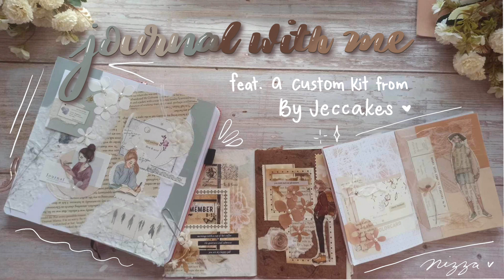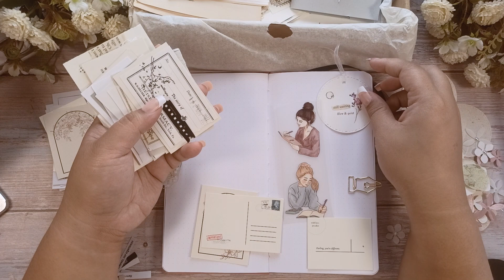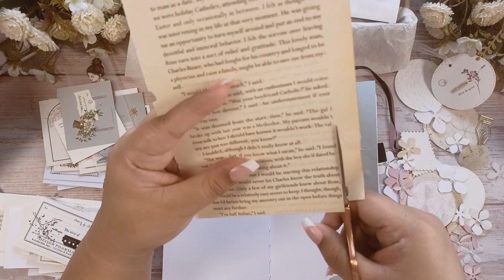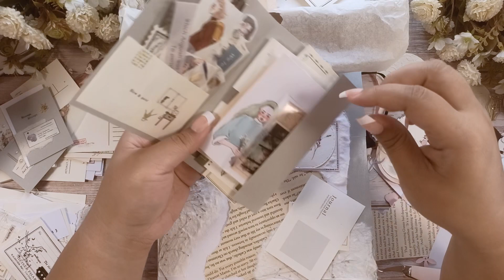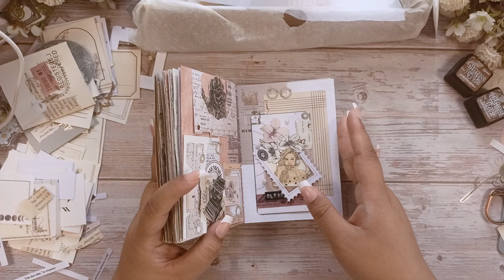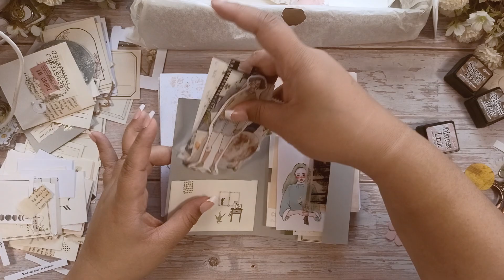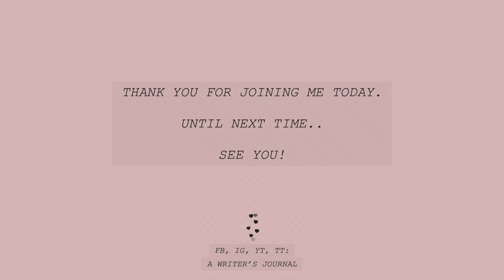ASMR Aesthetic Journal with Me | decorating 3 journal spreads feat. ByJeccakes | #031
Here are the 3 spreads I made from Pink and Gray Custom Kit by Jeccakes